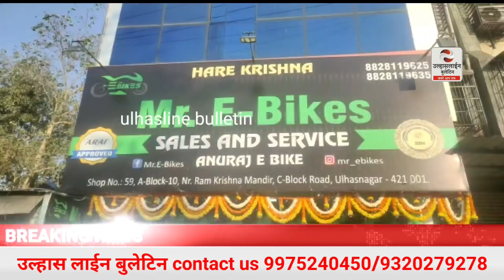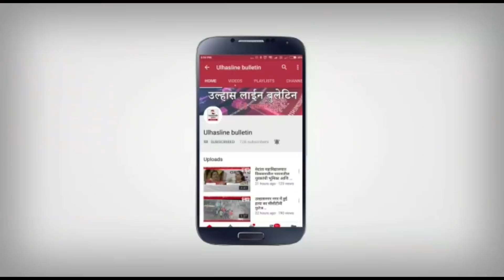उल्हासनगर मै Mr. E-Bikes शोरूम का हुआ उद्घाटन